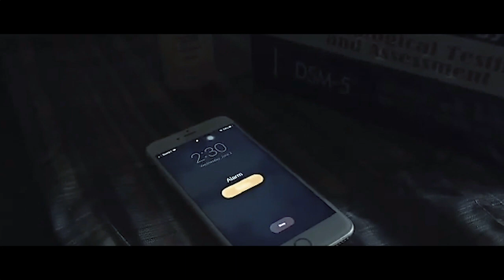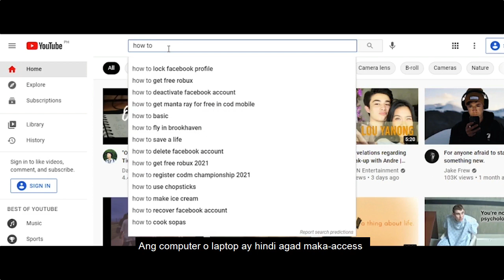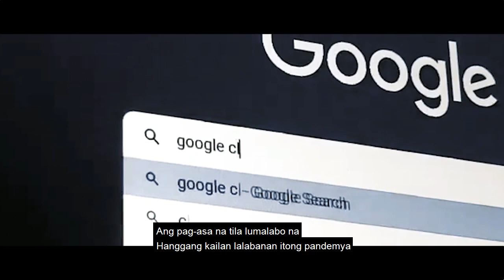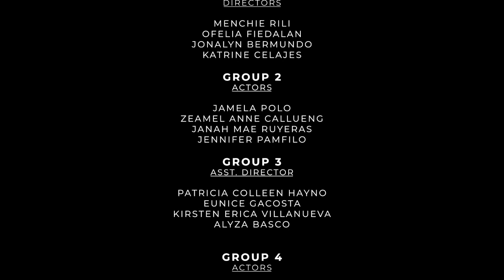Babangon Tayo - BS PSYCH 3D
Online platforms is the core of the new normal. Everything is done online nowadays to avoid the dangers of the pandemic. Online classes is one of the major changes implemented for safety. However, is our mental state safe as well?

We, BS Psych 3D set an example by making this short film for every students and professors alike to stay strong and never give up amidst these challenging times. We are all conquerors in each of our battles so we shall all rise up and say, "babangon tayo".

Directors: Group 1
Rili Menchie
Fidelan Ofelia
Bermundo Jonalyn
Celajes Katrine

Actors: Group 2
Polo Jamela
Callueng Zeamel
Ruyeras Janah Mae
Pamfilo Jennifer

Asst Director: Group 3
Hayno Patricia Colleen
Gacosta Eunice
Villanueva Kirsten
Basco Alyza Erica

Actors: Group 4
Suay Christine Joy
Rama Desiree
Duran Liz  Charlotte
Sarte Jonathan

Editors: Group 5
Castillo Angela patricia
Rey Cyndie
Remoto Mary rose
Firma Trisha mae

Actors: Group 6
Labajoy Ruby ann
Suico Lea
Denosta Rogilyn
Dig Dizon

Script Writers: Group 7
Oh Ma. Jessica
Montejo Alexia Althea
Labsan Jayson
Rollon Leila Danielle

Poem writers: Group 8
Manzano Bobby Martin
Balingit Carlos Rafael
Guiriba Kate Denise
Talingting Elmie

Actors: Group 9
Tormis Romel
Aguila Andrea
Narvas Mark Jayson
Pelonia Janella

Actors: Group 10
Cabacaba Ma. Khatrina
Sumalpong Angielyn
Eduarte Lovelle
Gojar Lyra Jane